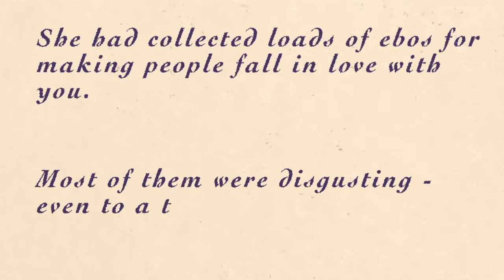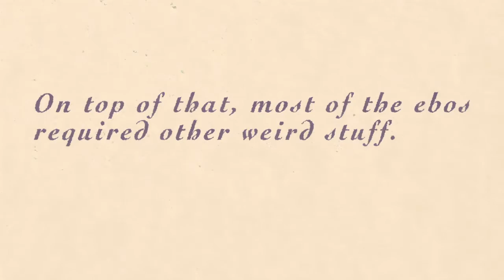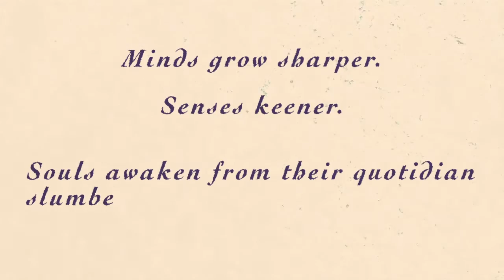BOOK TRAILER! The Assimiliated Cuban's Guide to Quantum Santeria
A four-minute excerpt from the title story of my new collection of stories!

Written and performed by Carlos Hernandez
Editing and Videography by Magill Foote
Art by Grant Jeffrey and Magill Foote